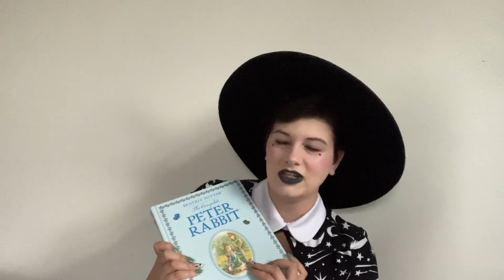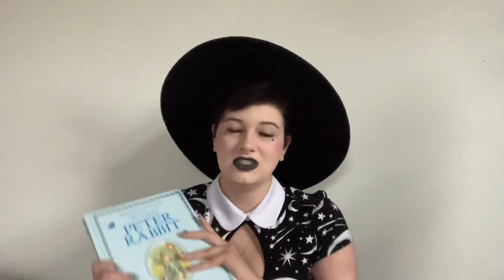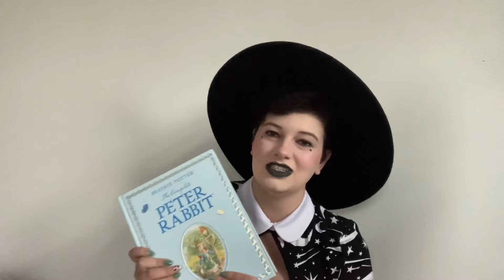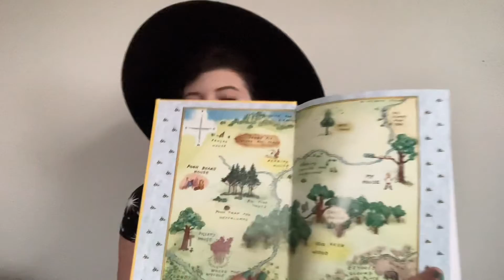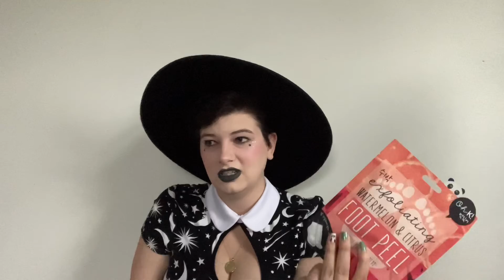What I got for Christmas 2020